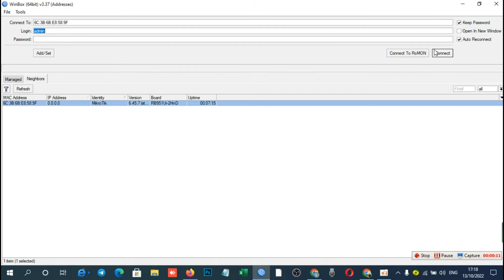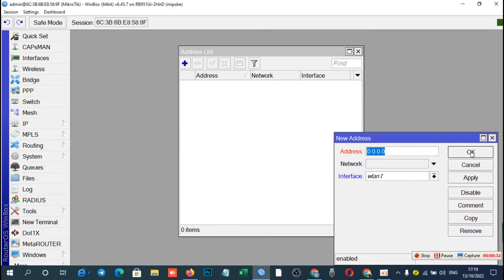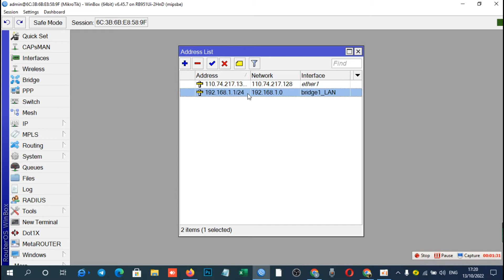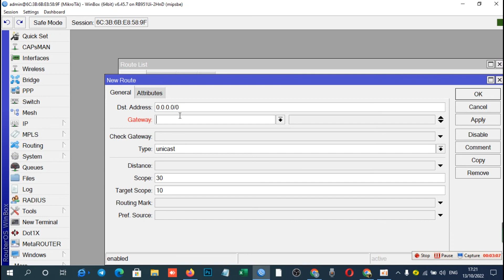how to configuration mikrotik Static WAN IP Address (ជំុហានទី៣)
config mikrotik router put ip address static
this video you will learn how to setup or configure LAN internet connection all mikrotik router, netgar, asus,misus.TP link,
In this tutorial I am showing you How to get Bandwidth Usage details in MikroTik Router.